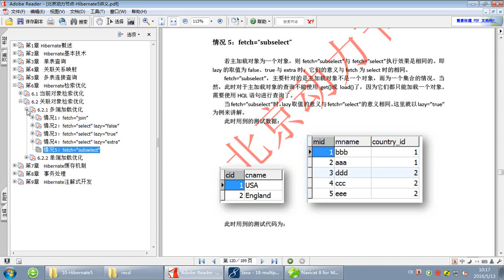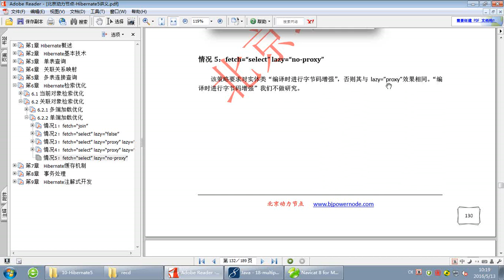北京动力节点Hibernate 089 延迟加载 关联对象检索优化 单端检索优化 属性说明